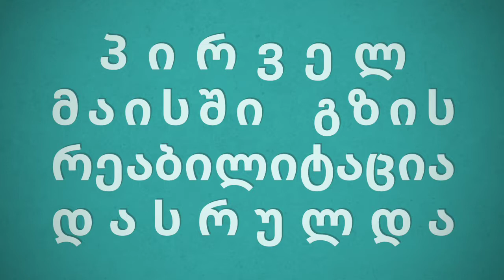პირველ მაისში გზის რეაბილიტაცია დასრულდა